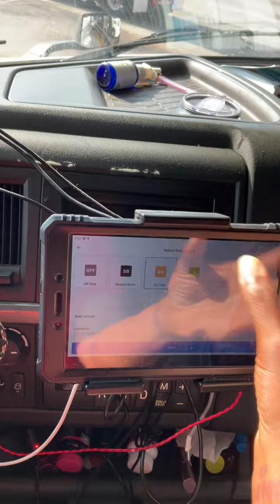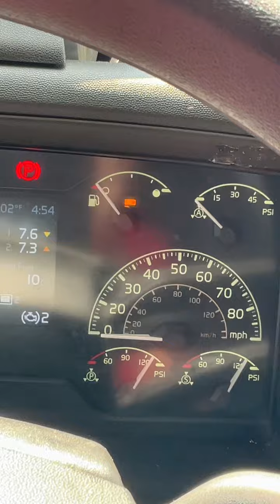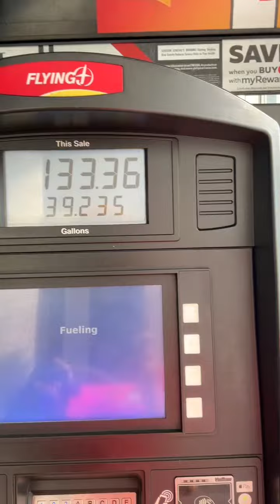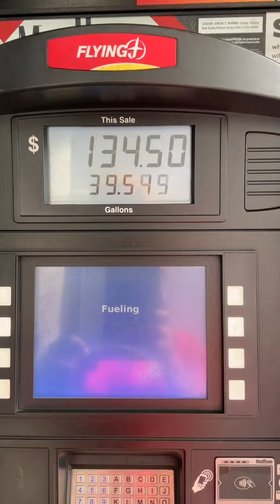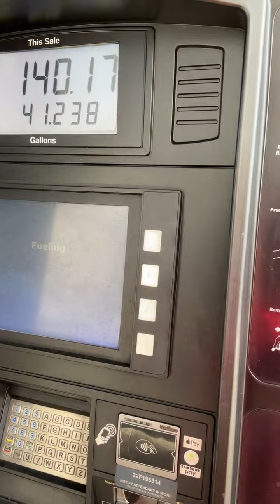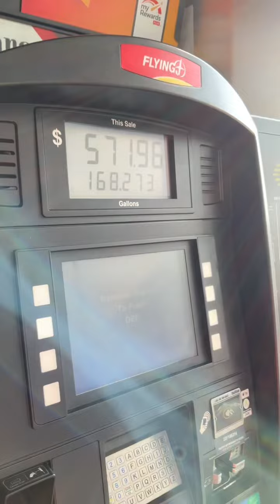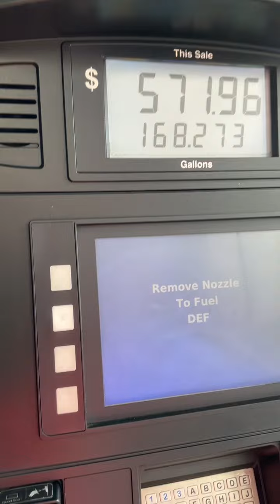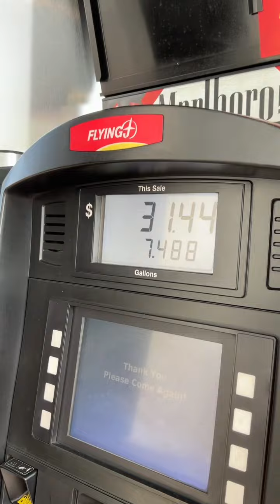How To Fuel ⛽️ With The Pilot Truck Stop 🛑 App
Hey there, fellow truck drivers! 👋🚛

I've got a message for all of you out there who understand the struggles of this rough lifestyle. We know how challenging it can be, but that's no excuse for neglecting personal hygiene! 🙅‍♂️

Have you ever walked past someone and wondered, "Who did it? Why did they do it?" Well, let's make sure that person isn't you! We're not playing games here, folks. I may go two days without a shower, but trust me, after those two days, I make sure to leave my own scent behind. 🌬️💨

Let's not underestimate the power of cleanliness, because a foul odor can really put us into a state of depression. We're all somebody worth getting close to, and as truckers, we need to prioritize our personal hygiene. 🚿✨

Let's show the world that truckers can be fresh and clean, inside and out. Let's break the stereotype of dirty truckers and embrace the Pinkie lifestyle at the Truckstop. Remember, Don'tBeDirty, because ain't nobody got time for that! Let's leave the DirtyPeople behind and be the shining stars on the highway. Stay fresh, stay awesome, and keep on truckin'! 💪🌟